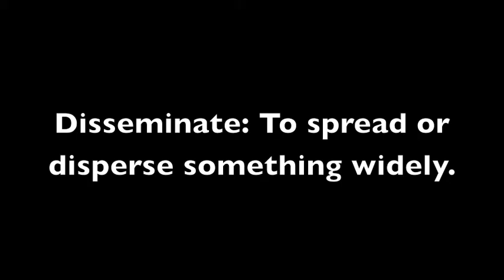SAT Word of the Day: Disseminate